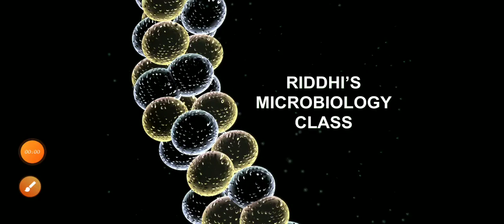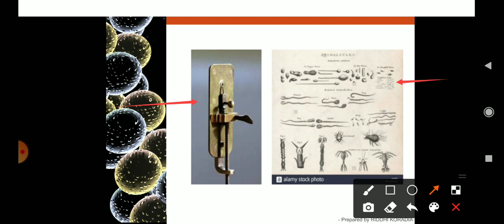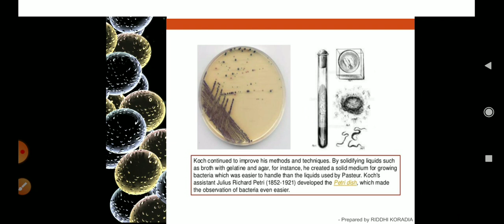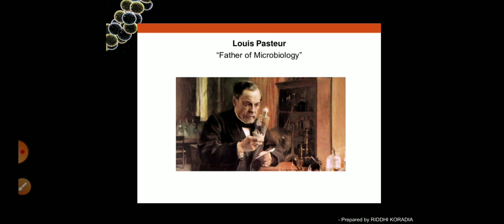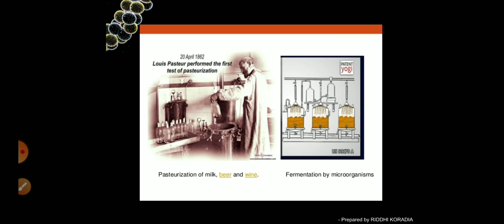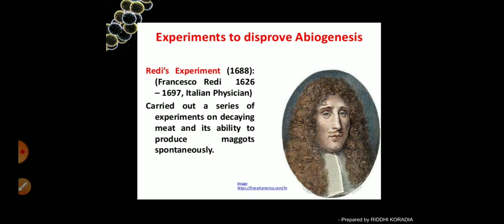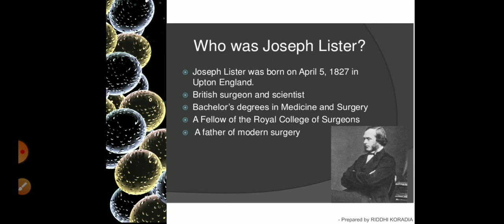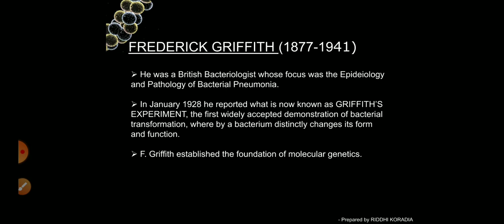B.Sc-Microbiology(sem-1)Scope and History of Microbiology|Eminent scientists|[Explained in Gujarati]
Riddhi's Microbiology Class

It's B.Sc - Microbiology course
Semester 1

Scope and History of Microbiology

Topic included is:
Eminent scientists